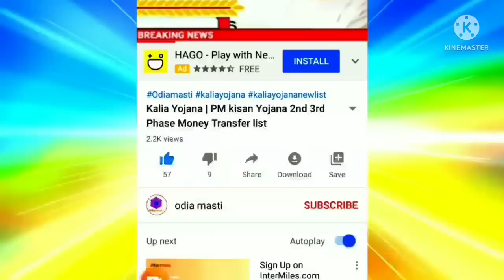kalia yojana 7th instalment date | E mudra loan | state bank of india corporate net bank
Topic cover:-
1. Kalia yojana 7th instalment date
2. E mudra loan
3. groww app quora
4. Kalia yojana
5. Pm kisan
6. Kalia yojana money transfer date
7. today morning news
8. groww app